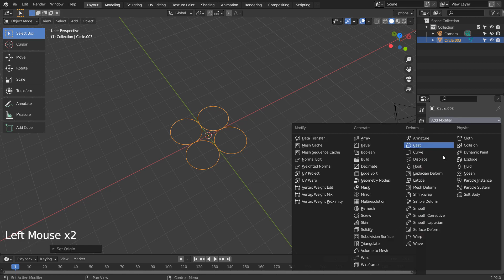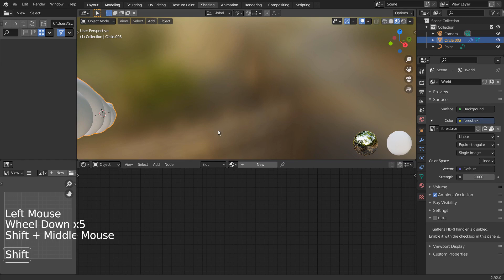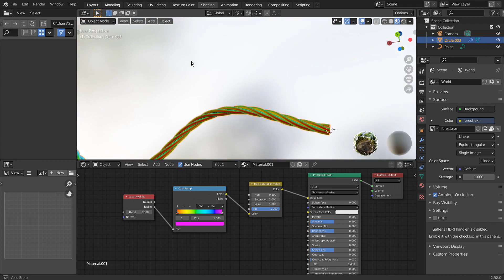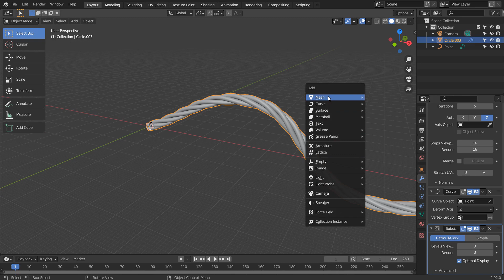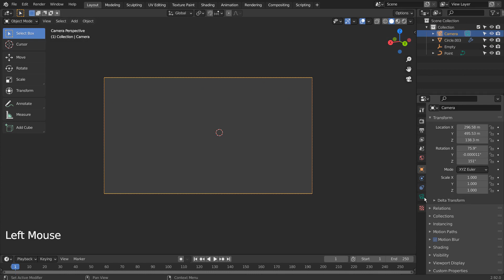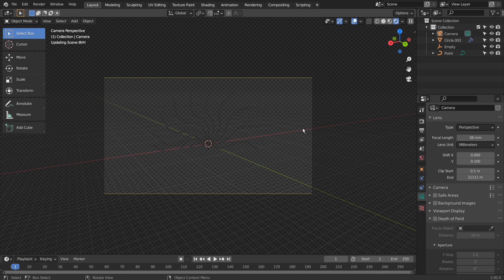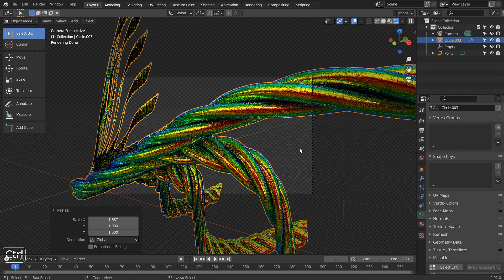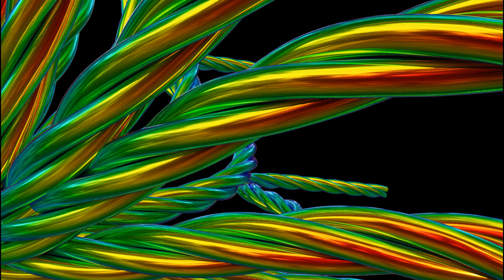Blender beginner series No. 88 - iridescent material